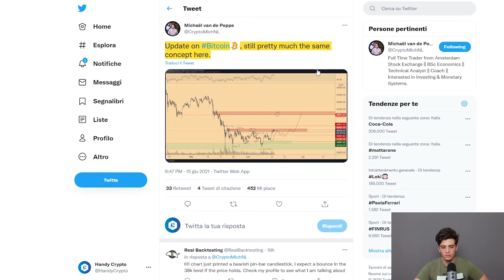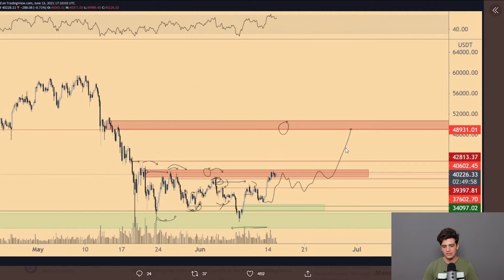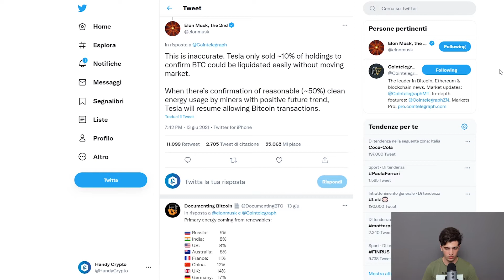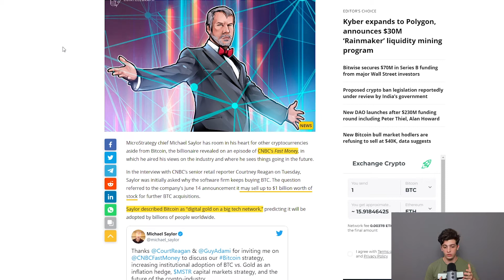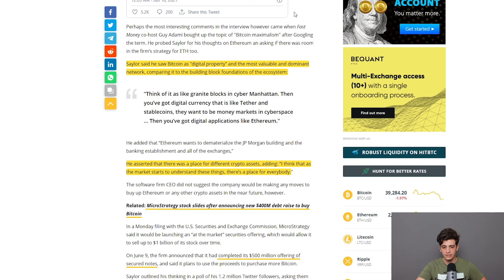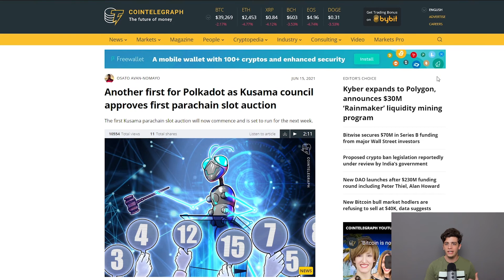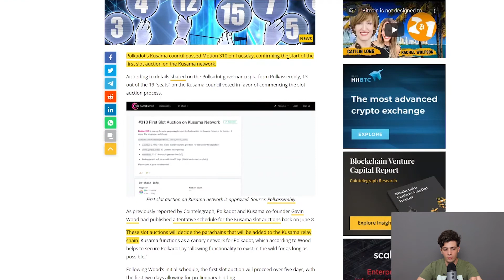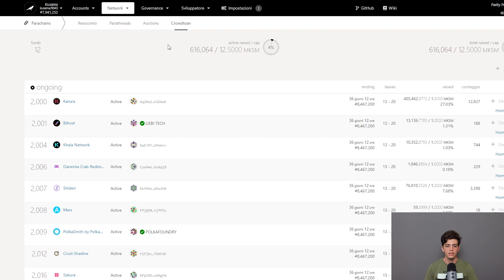BULL RUN O DEATH CROSS ? //ARRIVANO LE PARACHAIN AUCTIONS SU KUSAMA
Iscriviti al canale 00:00
Chart Bitcoin 00:36
Musk 04:16
Taproot 06:47
Istituzionali  07:57
Hedge Fund 10:23
Kusama Parachains 11:07
Kraken & Binance 13:05

CON COSA REGISTRO:
▶ Iphone XS
▶ Microfono Lavalier
▶ Microfono Direzionale
▶ SoftBox per illuminazione

NB: Questo video NON è da intendersi come consiglio finanziario. Io NON sono abilitato a fornirne nessuno. All'interno sono presenti mie opinioni e mie visioni, che condivido con piacere con voi.